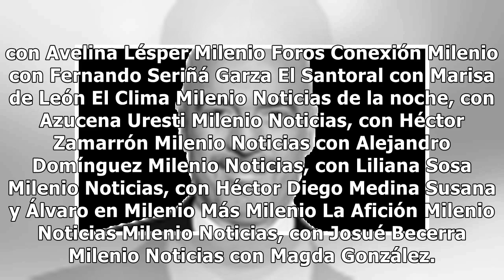Milenio Noticias, con Alma Paola Wong, 22 hrs